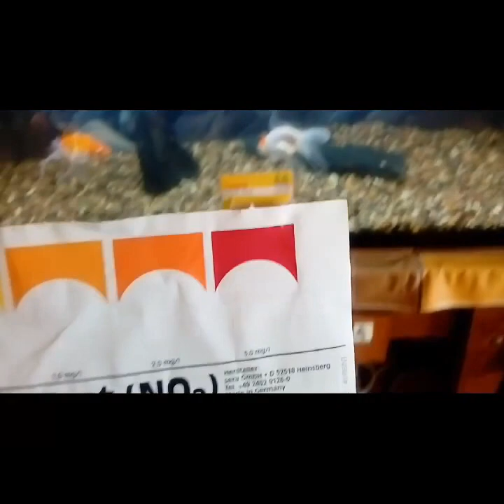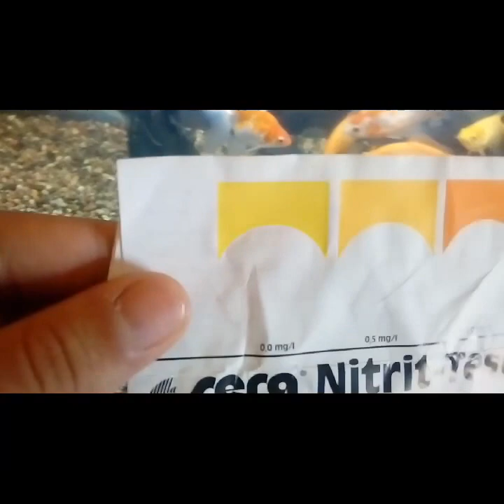ciclado de un acuario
desde mi experiencia Ai os dejo mi video del ciclado parte fundamental para que nuestros peces estén sanos y no mueran ni enfermen y disfrutar de esta pasión sin preocupaciones un buen ciclado hace que todo sea más facil :)